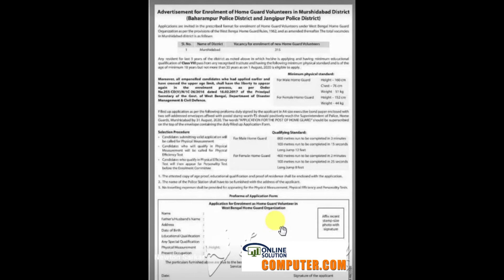Home Guard Recruitment I| West Bengal Home Guard Vacancies II Murshidabad home guard recruitment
West Bengal home guard recruitment 2020|Murshidabad home guard recruitment 2020|Jangipur Baharampur

এই job জন্য আবেদন করতে হলে মুর্শিদাবাদ জেলাতে তিন বছরের জন্য স্থায়ী বাসিন্দা হয়ে থাকতে হবে